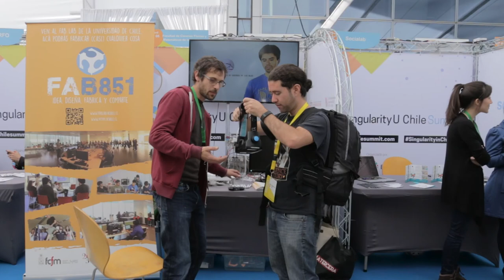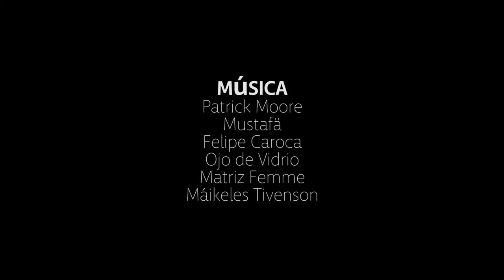Rompí mi telescopio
Astrovlog#16, parte 1. SingularityU Chile Summit, viaje a San Pedro de Atacama, romper mi querido telescopio, núcleo escuela, enseñar after effects, encontrarme con un astronauta y más.